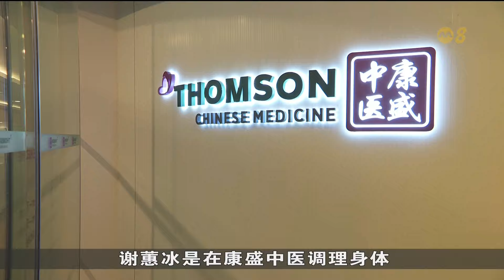更多本地妇女望以中医调理身体 提高受孕几率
本地有越来越多妇女希望通过中医调理身体，来提高受孕几率。